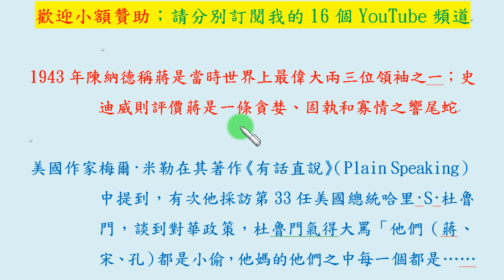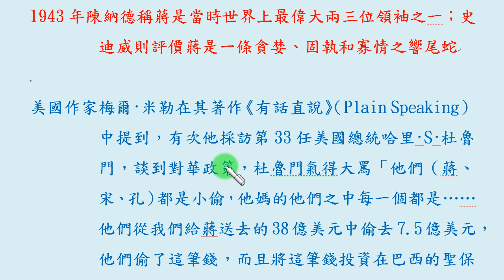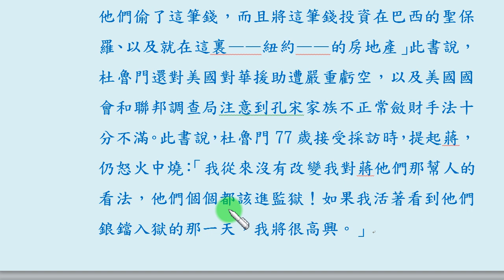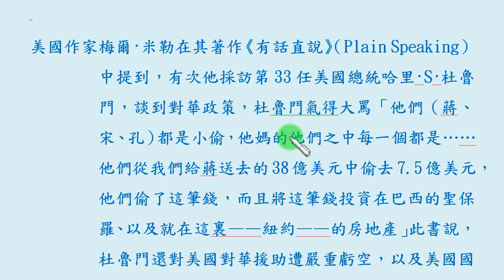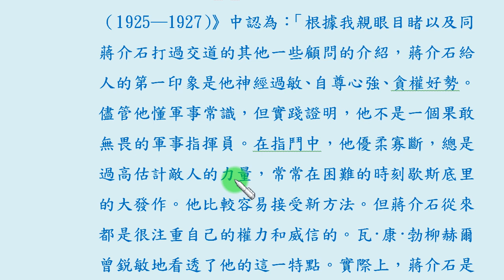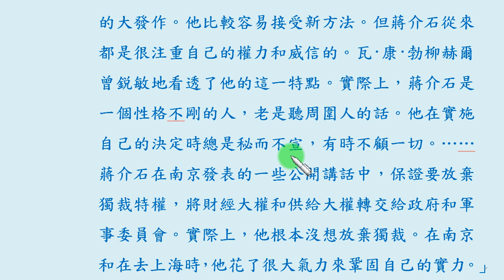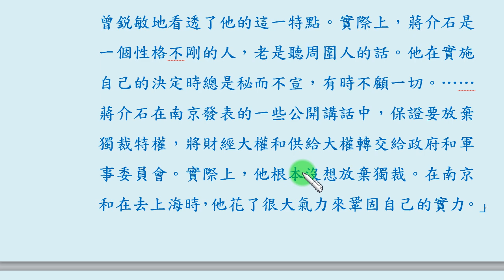菁英眼中的蔣介石 (下)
知識常識類：
英文教學類：
綜合性：